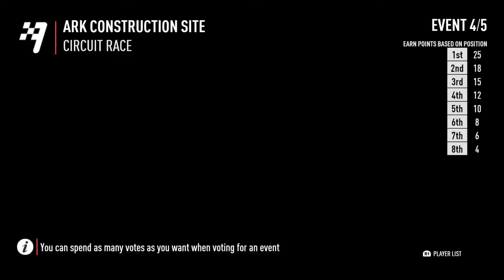Need for Speed Payback- I Thought That Was The Finish!!!